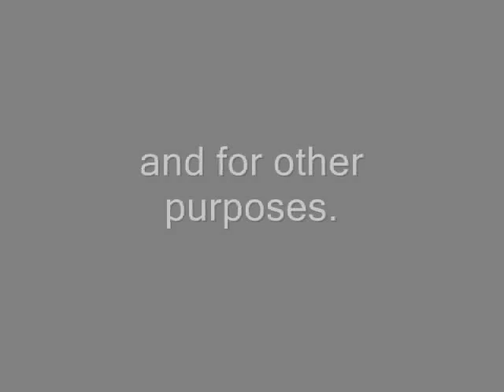Novelty Lighter Bill Signed by Governor Mike Beebe